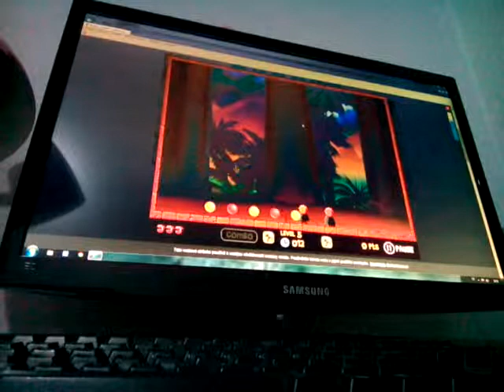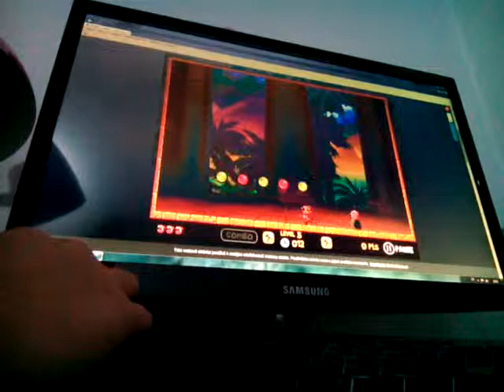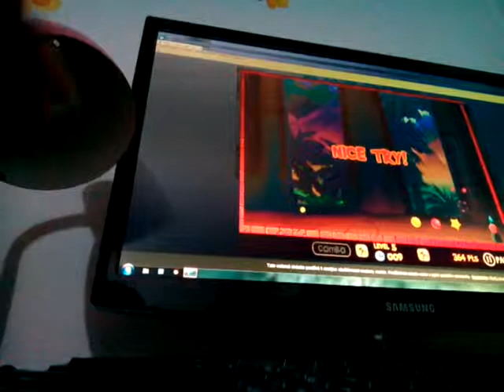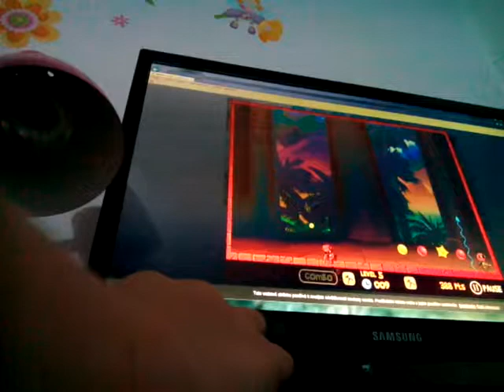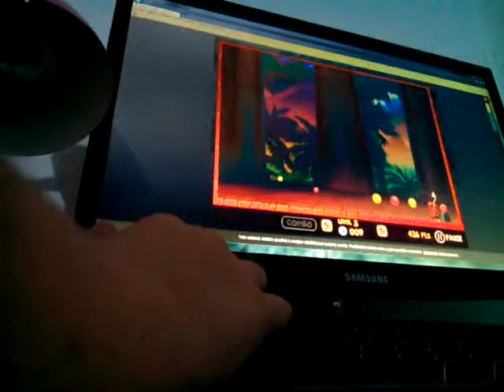Mirek a patrik hra